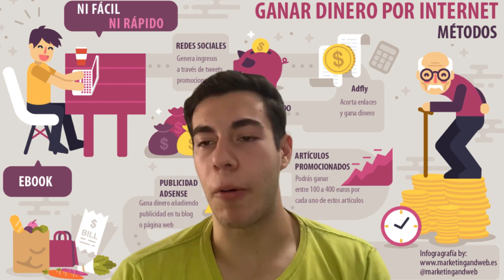GANA DINERO DESDE CASA EN ARGENTINA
ESTOS SON ALGUNOS TRABAJOS QUE PODES HACER EN ARG DESDE CASA